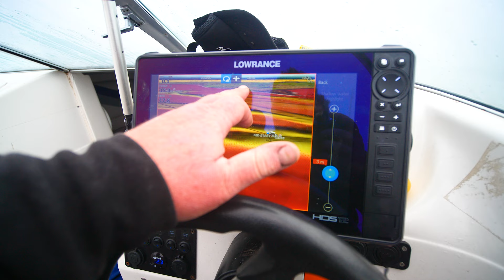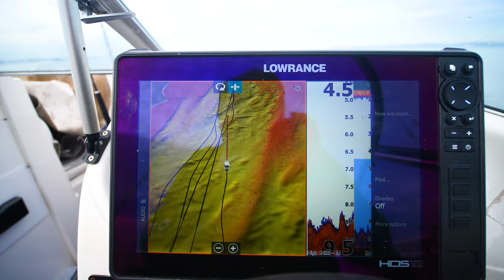WESTERNPORT Snapper Fishing Autumn - Reedy's Rigs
Autumn is a great time to target snapper in Western Port, Australia. As the water starts to cool down, snapper become more active and move into shallower waters to feed. Some key tips for targeting snapper in Western Port during autumn include using fresh bait, fishing during the early morning or late afternoon, and targeting areas with structure such as reefs or drop-offs. Additionally, using a sounder to locate schools of fish can be very helpful in increasing your chances of success. With the right approach and a bit of luck, autumn can be a fantastic time to catch snapper in Western Port.
Tackle:
 The Rods I used was a Shimano Stealth with a Sargosa 6000 Spool with 40lb Braid. The Best Rig used was a western port rig but with a Reedy's UV Single Dominator Size 8/0 & a Lumo Sleeve. Tony Fished with me on the Second Day using 187 Snell Rigs Both Work Well.  We Caught Fresh Squid and Trevally and Used the Chunks for Gummy Shark baits.
Support Reedy's Rigs Tackle
Music is By Ben Böhmer, Nils Hoffmann & Malou - Breathing